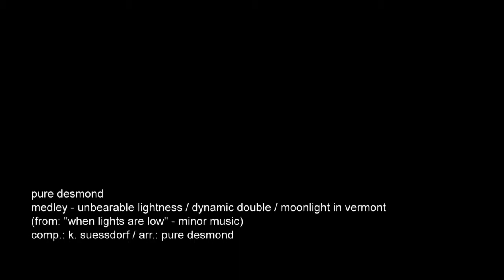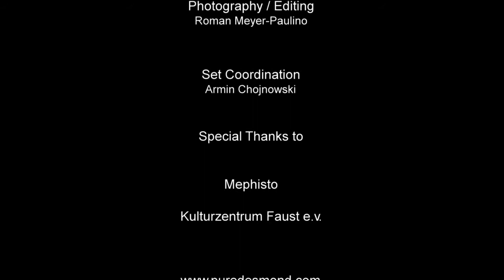Pure Desmond - Medley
The clip for "Medley" from the album "When lights are low" has been produced in Hanover, lower Saxony, Germany. It features the talented jazz band "Pure Desmond".

"I think I had it in the back of my mind that I wanted to sound like a dry martini."
Paul Desmond

Director: Roman Paulino
DP / Cameraman: David Henry Cuhls

Follow me at:
My free photography book&photography calendar:

Anatara Studio David Cuhls